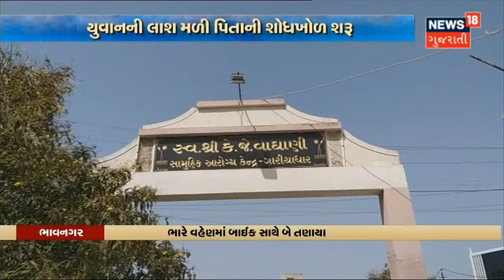Weather Forecast | રાજ્યમાં 4 દિવસ સારા વરસાદની આગાહી | News18 Gujarati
રાજ્યમાં 4 દિવસ સારા વરસાદની આગાહી.આગાહીના પગલે Veraval, Porbandar અને Jafrabad ના બંદરને અપાયું 3 Numberનું ભયસૂચક Signal.માછીમારોને દરિયો ન ખેડવા અપાઈ સૂચના.